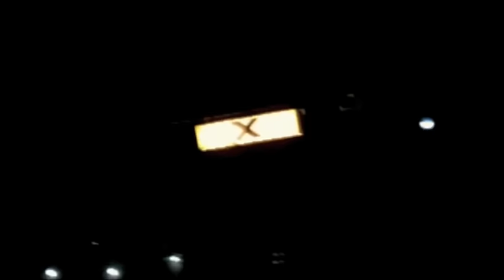Cancer Bats - Lucifer's Rocking Chair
Cancer Bats - "Lucifer's Rocking Chair", official music video, from the album, 'Hail Destroyer', in stores and online now!